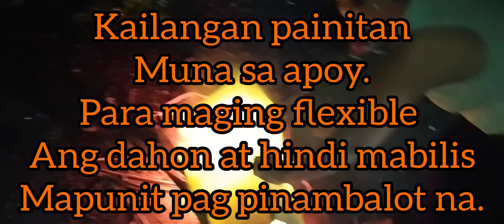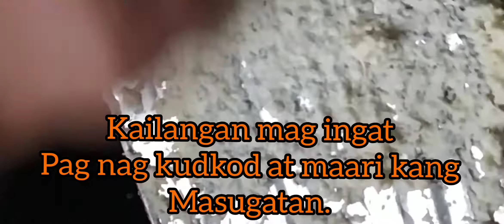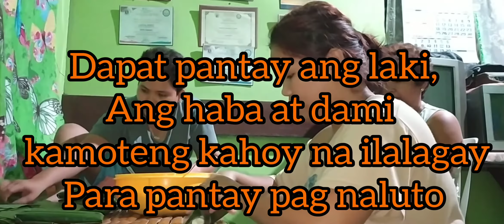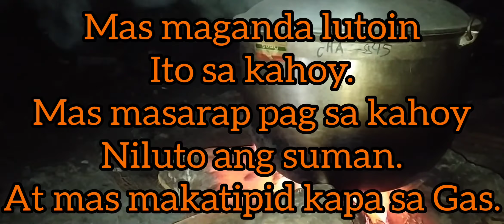How to make SUMAN KAMOTENG KAHOY|FILIPINO FAVORITE KAKANIN